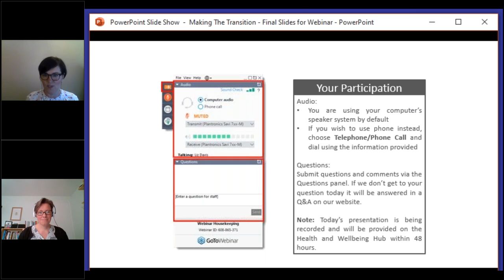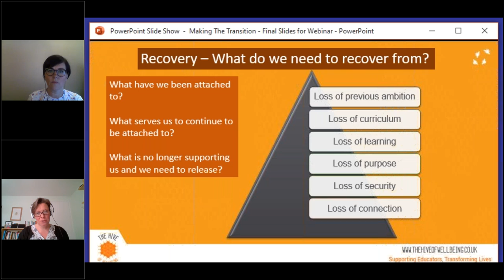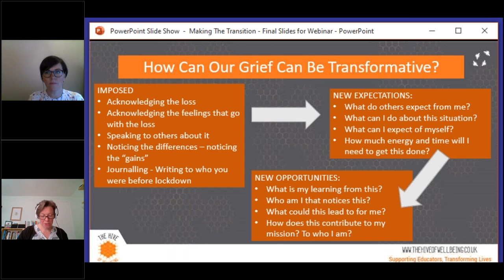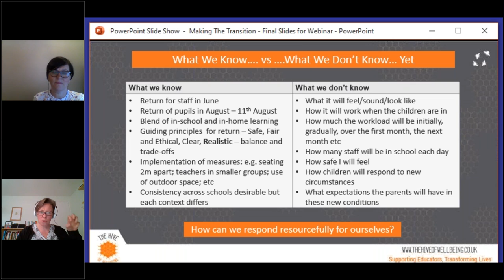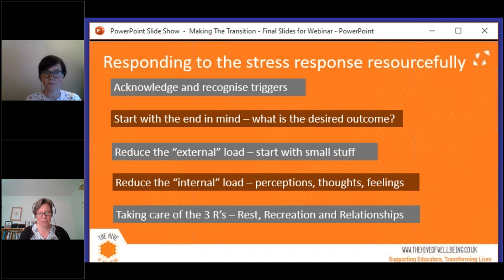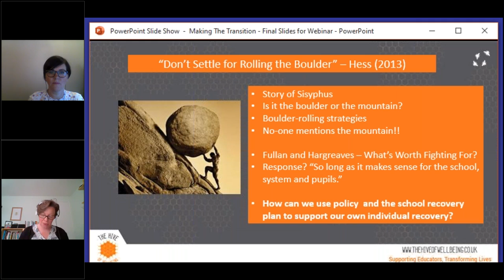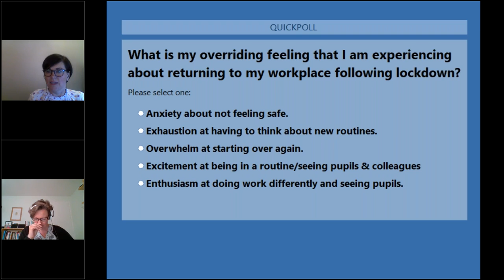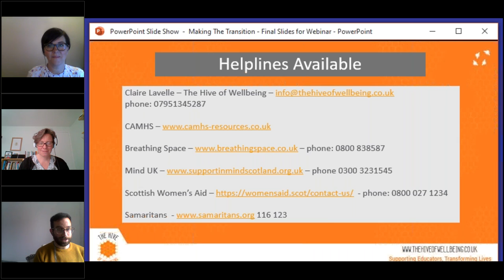Transforming the emotional load making transitions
Claire Lavelle, Managing Director of The Hive of Wellbeing, takes a closer look at making the transition back to our learning communities, what the new normal might look like, and how we might balance our workload and expectations.